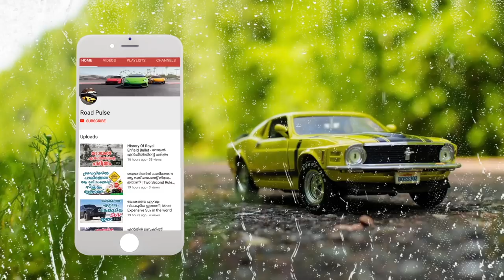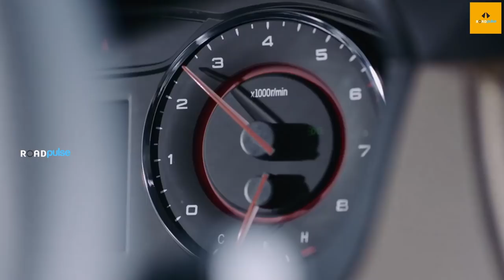ഇവരാണ് ഇന്നോവക്കുള്ള ഒത്ത മൂന്ന് എതിരാളികൾ | Innova And New Competitors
The Toyota Innova Crysta defies all logic when it comes to sales numbers. In a country where MVPs, and especially the premium ones, have traditionally got a low response from the car buying lot, the Innova has been a runaway success. It is so popular that it has repeatedly outsold some much affordable MPVs.

This is not surprising if you consider that the Innova Crysta is a great product that offers a good mix of space, decent dynamics, upmarket cabin, powerful engines, and very high reliability. However, it looks like in the near future, the best-selling MPV would be affected by increased competition from the launch of 5 new rivals, viz. Tata Buzzard (7-Seater Harrier), MG Hector 7-Seater, Nexa bound Ertiga cross , Mahindra Marazzo W10, and Ford-Mahindra’s 7-seater SUV.The Tata Buzzard is basically the 7-seater version of the Tata Harrier that was unveiled at the recently held 2019 Geneva Motor Show. The new model will launch towards the end of this year as the testing in Indian roads already begins and will become an interesting alternative to the Toyota Innova Crysta.MG Motors will launch its first car in India, the MG Hector.

Based on the Baojun 530 SUV from China, the new model will have several high-tech features and will be available with both petrol and diesel motors with manual and automatic transmissions. The 7 seat version of Hector is due for launch early next year and is expected to be priced much lower than the Innova Crysta, thereby offering a fantastic value for money. This will ensure that at least some buyers of the Innova Crysta would be interested in purchasing the new SUV instead.